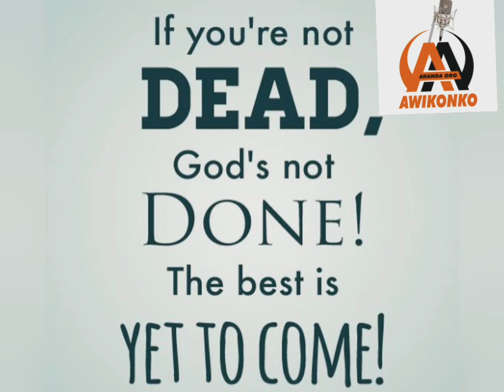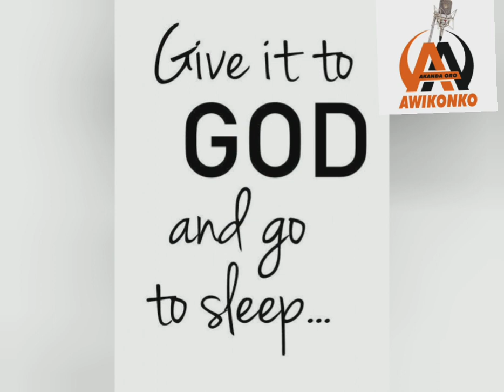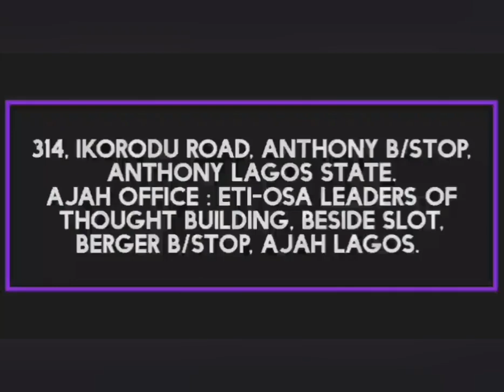Ologundudu Is Not Dead?